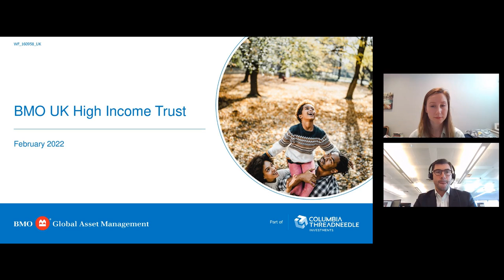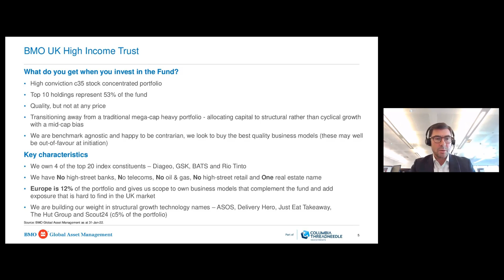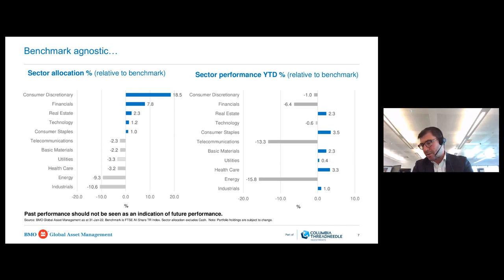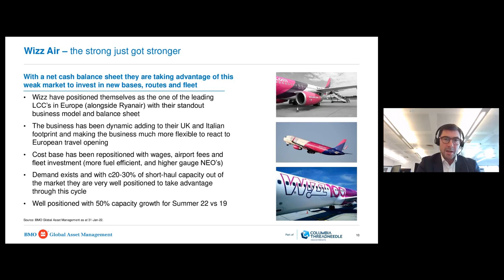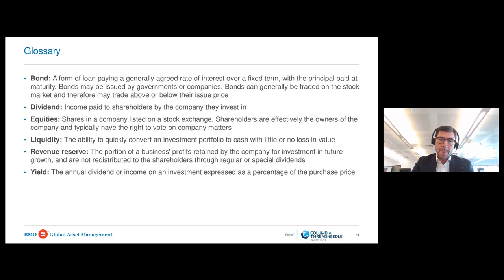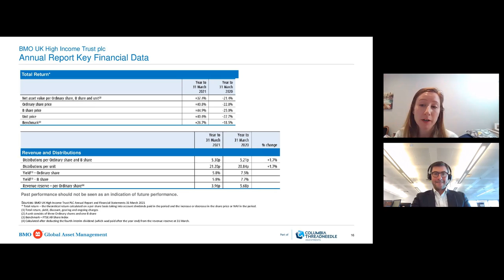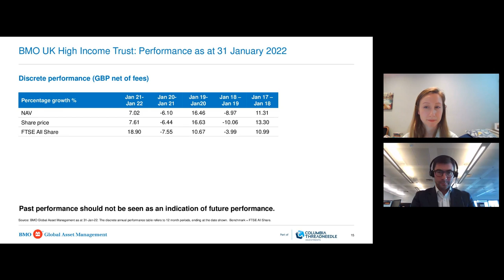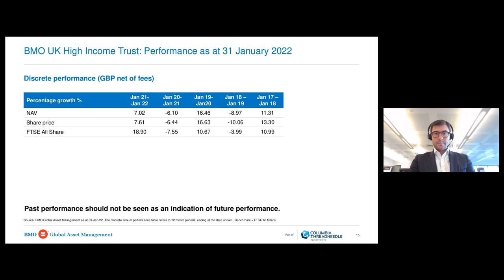BMO UK HIGH INCOME TRUST PLC - Investor presentation; portfolio positioning and outlook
To be informed of all BMO UK HIGH INCOME TRUST PLC's upcoming presentations, register at InvestorMeetCompany